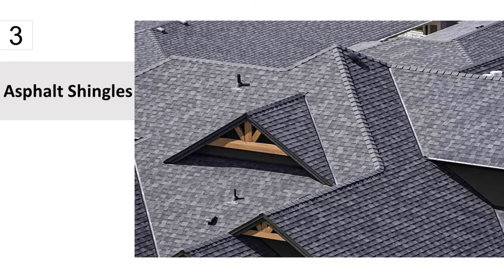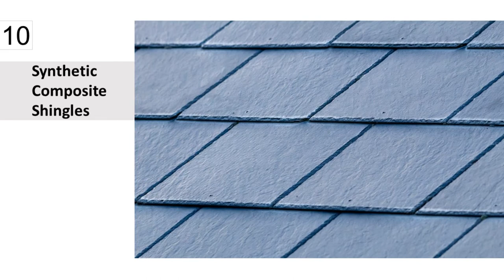10 Types of Roof Materials: Choosing The Best Option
The ceiling of your home is rarely high on the list of fun and exciting home remodelling projects. But when there is a leak in your home, your attitude can take a sharp turn. Suddenly, the prospect of a dry, tightly sealed home starts to sound very tempting. A beautiful new roof can also improve your home's curb appeal.
There are many types of roofing materials to choose from, and a little investigation may lead you to consider a new type of roofing rather than replacing the same material. Choosing the right roofing material requires that you weigh appearance, longevity, cost, and structural issues.

Here Are 10 Roofing Materials to Consider When It's Time to Replace Your Roof.
Rolled Roofing
Built-Up Roofing
Asphalt Shingles
Metal Roofing
Slate Roofing
Clay Tiles
Concrete Tiles
Green Roofing
Wood Roofing
Synthetic Composite Shingles